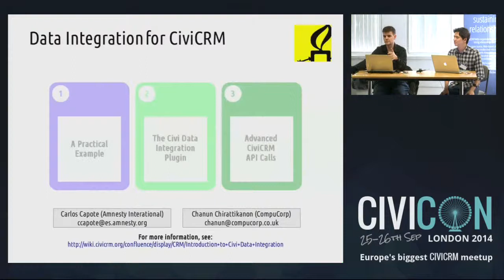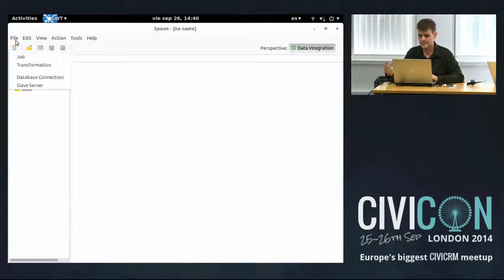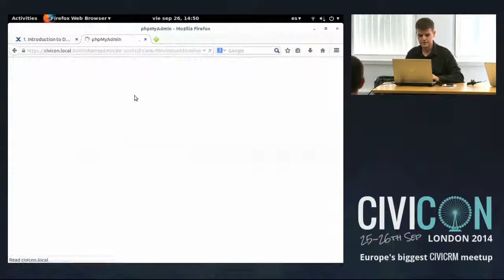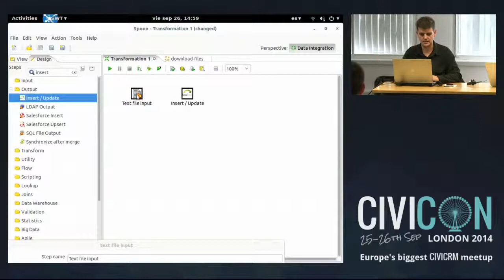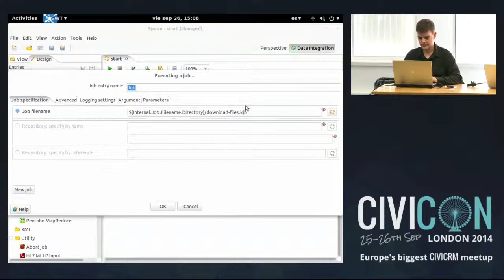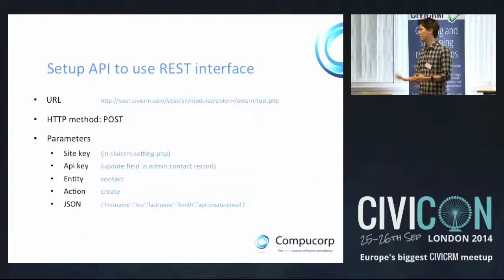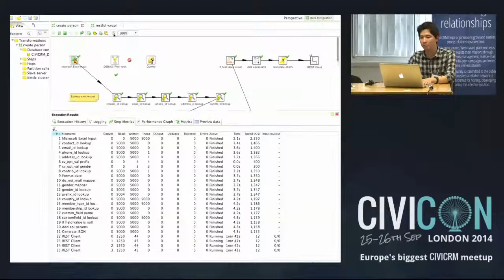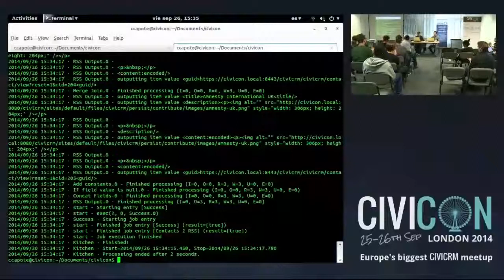CiviCRM Data Integration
CiviCon London 2014
Data integration tools are extremely useful, both to connect different databases, or to automate data processes. At Amnesty International Spain, we've developed a tool that allows us to use the complete set of Pentaho Data Integration tools with CiviCRM. Thanks to that, some of the new things that we can do without the need of having development skills, are:

* Export of our contacts to an Excel file.
* Perform data quality tasks.
* Launch really big import and export tasks.
* Schedule any of the previous tasks.

During this presentation, we'll actually do a few of these tasks over a demo installation.